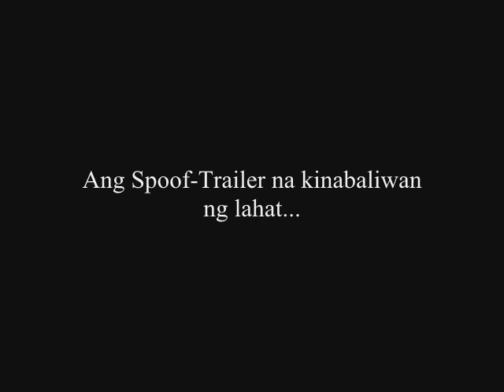Corazon Ang Unang Aswang (Ang unang Dyosa trailer)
The much awaited spoof-movie on youtube SOON! Corazon Ang Unang Dyosa, starring Cazey Rola and Jordan, Produced and Directed Gilbert Tamayo. Co-Produced by James Mongcal.

By TRB STAR Group from BATANGAS CITY, BATANGAS PHILIPPINES